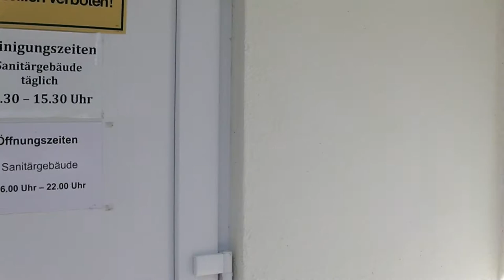Campingplatz Torgau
Kleine Vorstellung des Campingplatzes Torgau